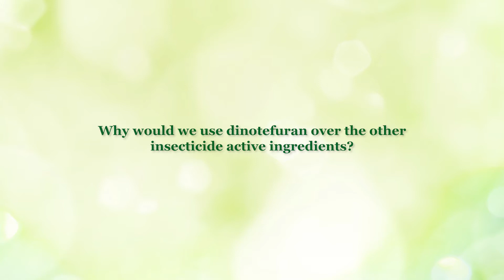Why Dinotefuran Could Be The Right Insecticide For You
Which insects does dinotefuran control best? Why would you choose to apply dinotefuran over other insecticides? Get these questions answered and a few more in this dinotefuran Q&A video, featuring Advanced Turf Sales Rep Nikki Hendrickson.